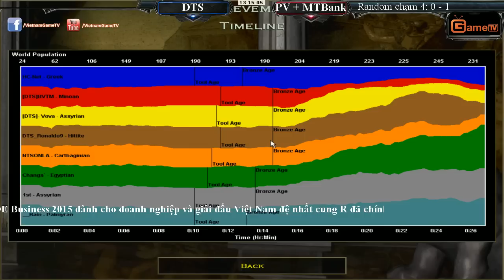Giao Hữu Doanh Nghiệp DTS team vs PV, MRT bank Ngày 22 08 2015 Trận 2